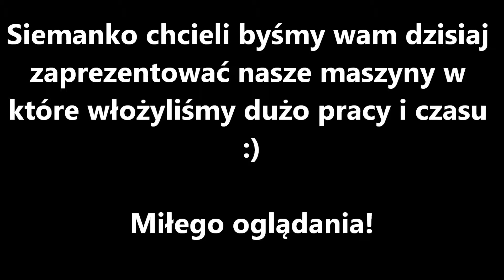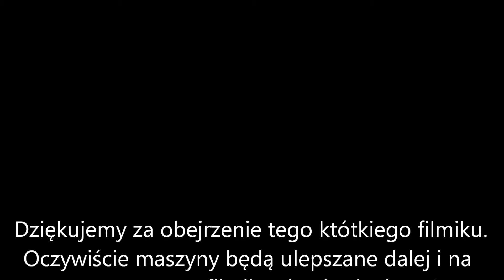Reklama Fp Malaguti F12 by Czoorny & Aprilia Mx by Ciastko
Witam chciał bym wam dzisiaj pokazać naszą krótką reklamę naszych fp na Facebooku.